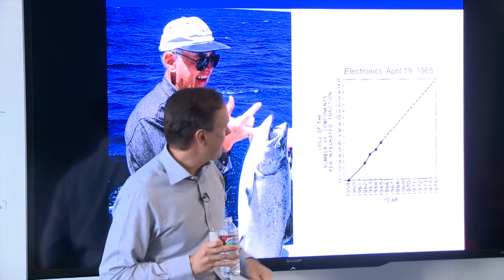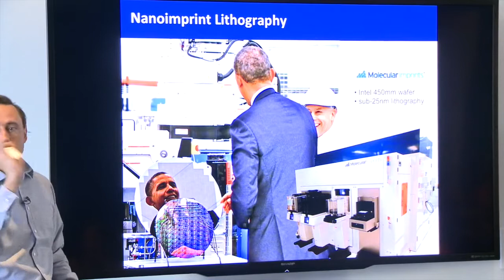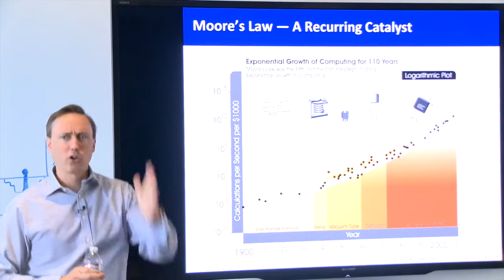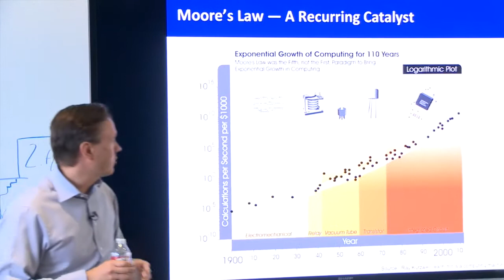Moore's Law and the Power of Computing of 110 Years | Investor Steve Jurvetson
Steve Jurvetson, Partner at Silicon Valley venture firm DFJ explains the inevitable nature of Moore's Law and what it means for human progress. June 24, 2014

Our Summer 2023 Hero Training Program kicks off from May 22 until June 23rd, 2023. Apply by May 15th so you can go from human to hero! Our next virtual session of Fundamentals of Entrepreneurship is from April 17th to May 1st, 2023!